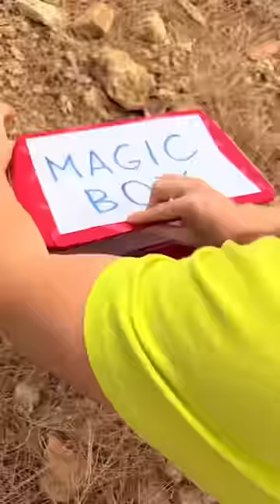His treats are too small for her 😬🤪🤣 Part 2